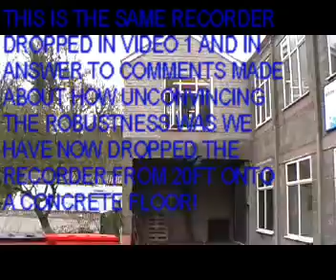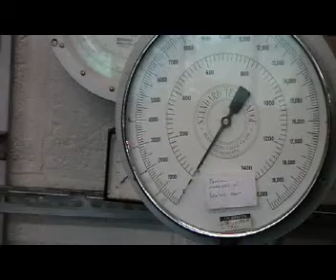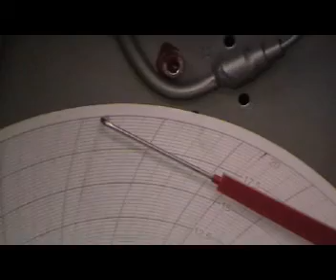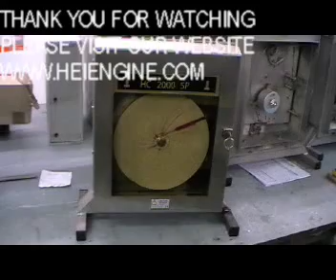THE WORLDS MOST PORTABLE PRESSURE CHART RECORDER.asf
This is the same Chart Recorder dropped in Video 1 and in answer to
comments made about how unconvincing the robustness was we have
now dropped the recorder from 20ft onto a concrete floor!